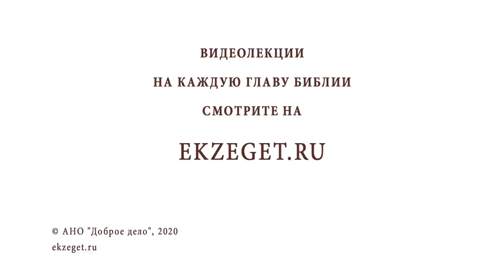Был ли ИОАНН КРЕСТИТЕЛЬ реинкарнацией пророка ИЛИИ (Мф.11:14) ? Протоиерей Олег Стеняев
Команда Экзегет.

В сегодняшнем видео вместе с протоиереем Олегом Стеняевым разбираем очередное трудное место Священного Писания и отвечаем на вопрос: "Был ли Иоанн Креститель реинкарнацией пророка Илии?"

🔸  Пророки до Иоанна
🔸  Вознесение пророка Ильи на колеснице огненной
🔸  Дух пророка Ильи на пророке Елисее
🔸  Отсутствие смысла в реинкарнации
🔸  Жизнь в настоящем времени